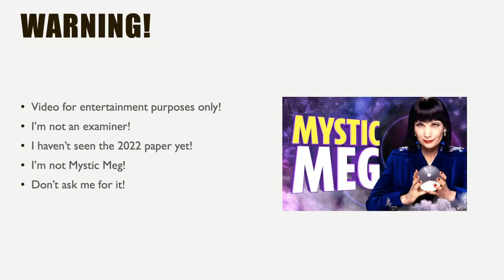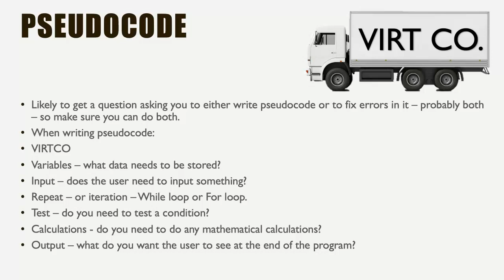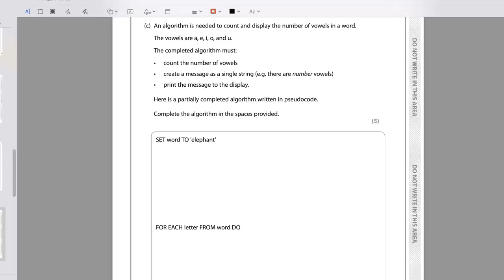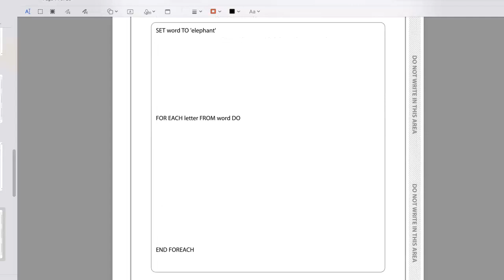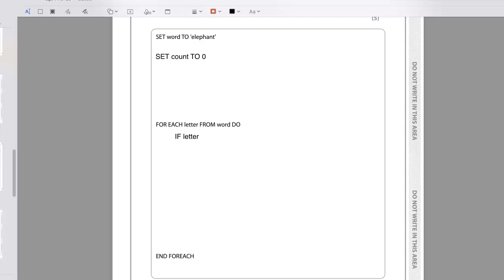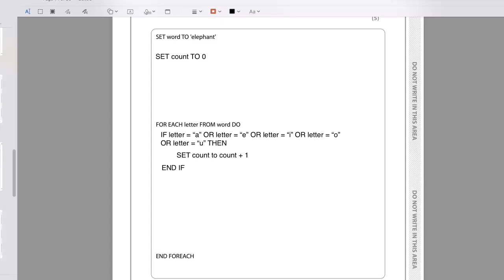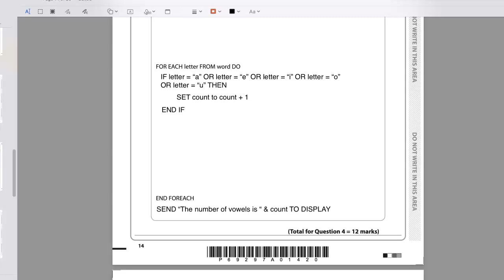Edexcel iGCSE Computer Science How to answer pseudocode questions!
In this video I talk about VIRTCO:

Variables
Input
Repeat
Test
Calculations
Output

To help you answer pseudocode questions that will be in your exam!